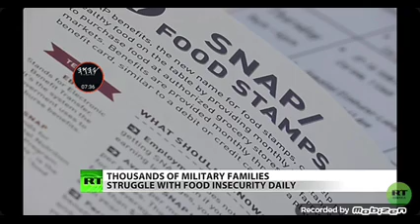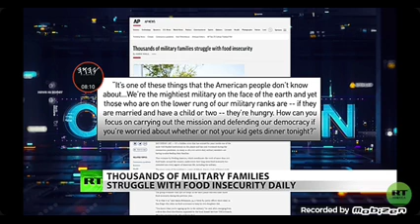From famine to destruction. Revelation 18:8